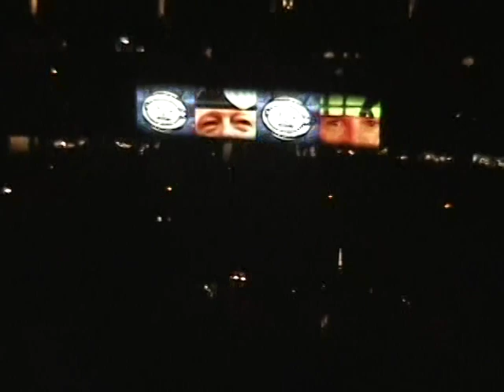U2 - Until The End of The World (Vertigo Chicago)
U2 - U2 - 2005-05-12 - Chicago, Illinois, USA - United Center - Until The End Of The World

Vertigo Tour 1st Leg

Enhaced Version